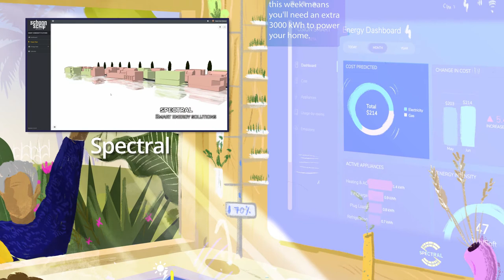Circular City 2030: A Dutch vision of the circular neighborhood of the future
How will the circular city look like? Take a look at a day in the life of Sam, a resident of the circular neighborhood of the future.

Dutch circular companies have many creative and innovative solutions for a climate friendly future. They're ready to work with the US towards the future. Circular urban development is the key towards a circular economy. Circularity in the built environment.

Meet: Space&Matter Aectual Metabolic Superuse Desah GROWx Amsterdam Hydraloop Madaster Netherlands Madaster MetroPolder Company Spectral Waternet TNO Leadax - Sustainable | Circular Waterproofing HITEC-ROAD CrowdBuilding.nl Holland Circular Hotspot